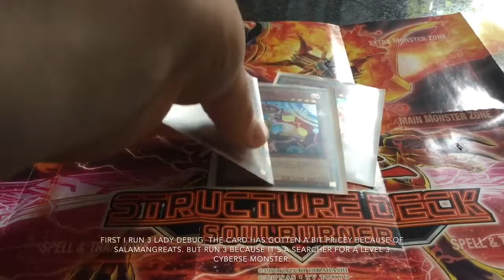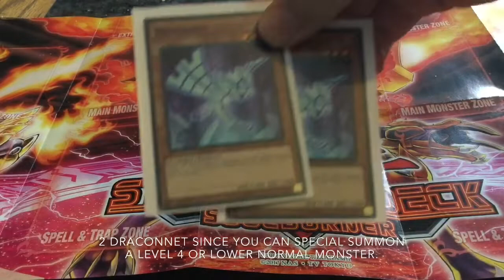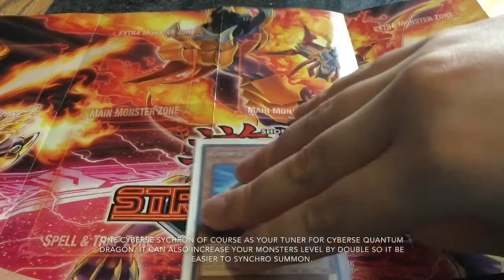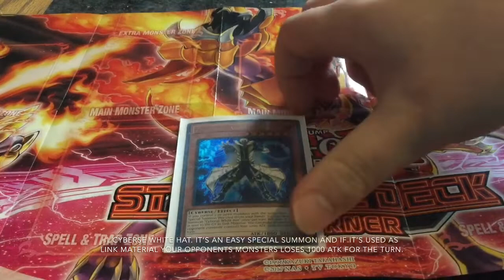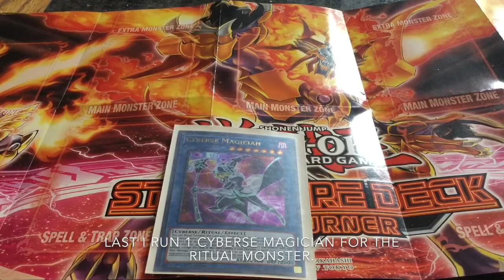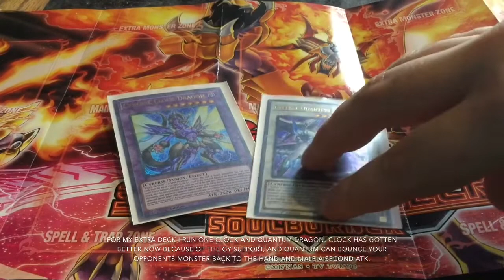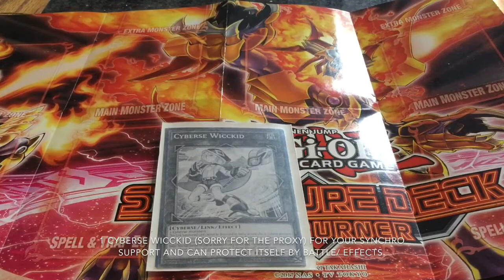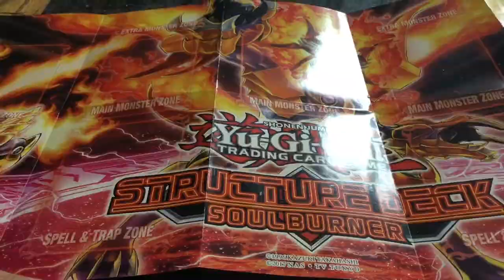Yu-Gi-Oh! Cyberse Deck Profile for February 2019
It’s been a while since I’ve done this so here’s my latest update on my cyberse deck post Savage Strike. I apologize if this seems a bit late, I was busy with college and stuff. Also Salamangreats deck profile coming next weekend. 👍

*** Social Media ***